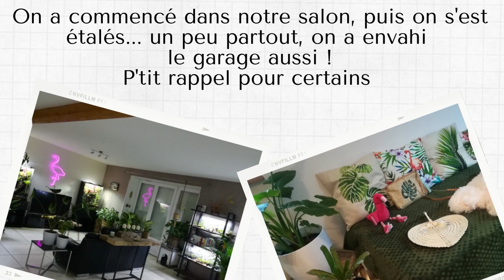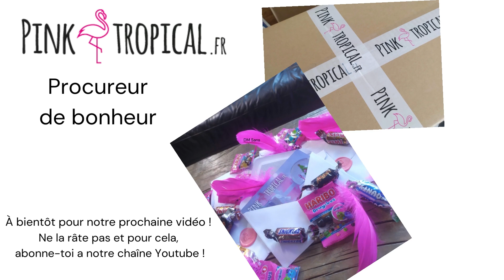On te dévoile les coulisses que tu n'as jamais vu !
Boutique spécialisée en plantes tropicales et décoration d'intérieur
TERRASCAPING - AQUASCAPING - PLANTES - DECO